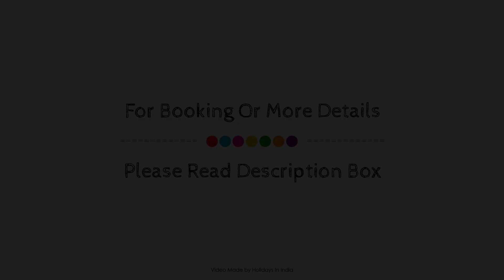OYO Hotel The Vidya Grand, Rudrapur (Uttarakhand), India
Searching For
1. OYO Hotel The Vidya Grand - Rudrapur (Uttarakhand)
2. OYO Hotel The Vidya Grand - Rudrapur (Uttarakhand) Virtual Tour
3. OYO Hotel The Vidya Grand - Rudrapur (Uttarakhand) Rooms
4. OYO Hotel The Vidya Grand - Rudrapur (Uttarakhand) Amenities
5. OYO Hotel The Vidya Grand - Rudrapur (Uttarakhand) Videos
6. OYO Hotel The Vidya Grand - Rudrapur (Uttarakhand) Offers
7. OYO Hotel The Vidya Grand - Rudrapur (Uttarakhand) Deals
Audio Credit:
Track Title: Subway Dreams
Artist: Dan Henig